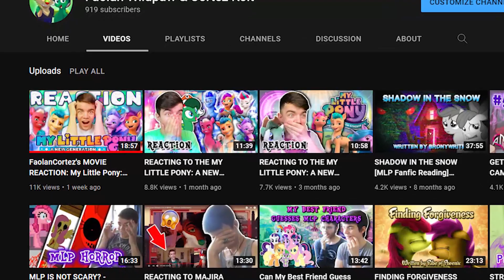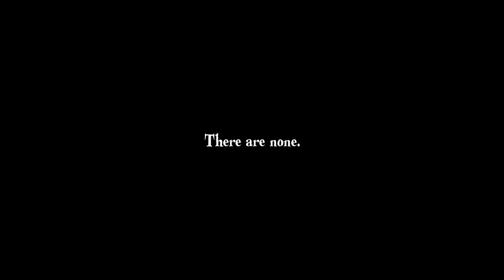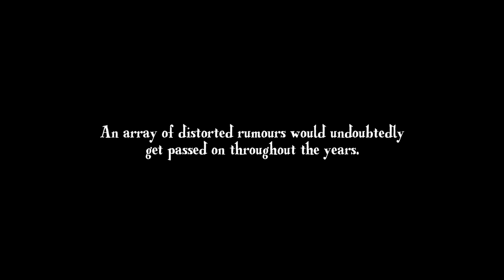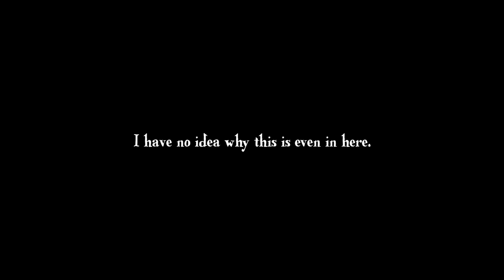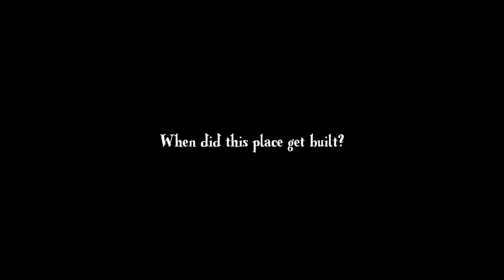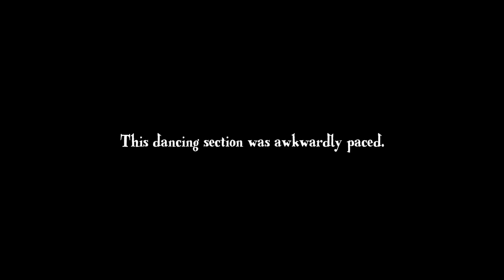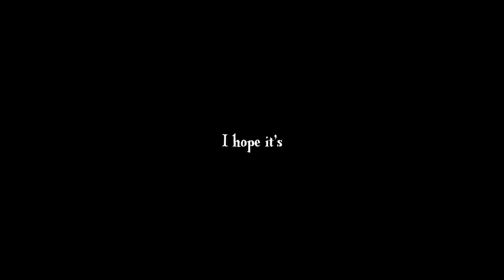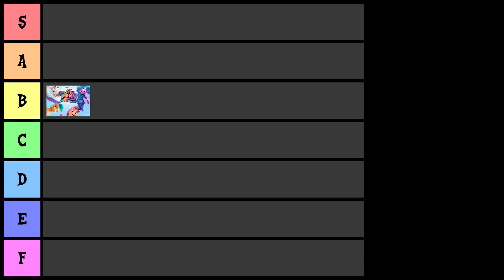Why 'A New Generation' is the Best Gen 5 Pilot - MOVIE REVIEW - YAY or NEIGH: A New Generation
My most anticipated video ever has finally arrived! The MEGA MOVIE REVIEW for 'My Little Pony: A New Generation' is here! After all this time, we discuss the positives and negatives of the film and decide whether it's the perfect continuation or a failed attempt for a new generation. Strap in, fluffbutts, for one massive show! 🙌

🎵 MUSIC CREDIT 🎵

➡️ TROTMANIA - KeepOnRockin' - Spin That Record
➡️ THE GONK - Herbert Chappell
➡️ ONE KISS AWAY - Ballpoint
➡️ NERVOUS RABBIT - Hampus Naeselius
➡️ HALL OF KINGS
➡️ MOVE LIKE THIS
➡️ PARALLEL UNIVERSE - Lonov
➡️ HIGH3RFUNKLMTD

✍ ARTWORK/ANIMATION CREDIT ✍

This journey with the Generation 5 content has been seriously gratifying for me as a content creator in the brony fandom. I couldn't have done it without all of you together with me. Stay pawsitive, everypony! 💚